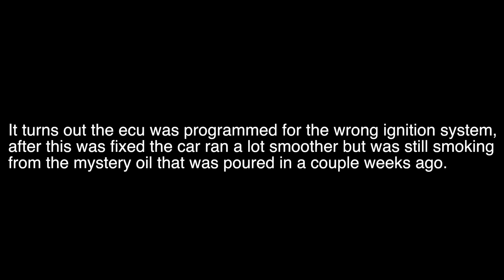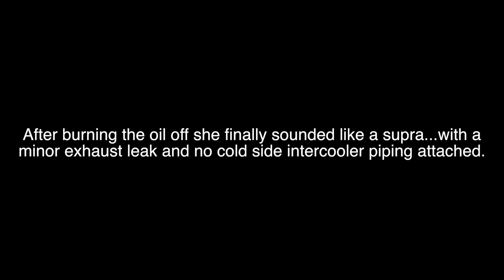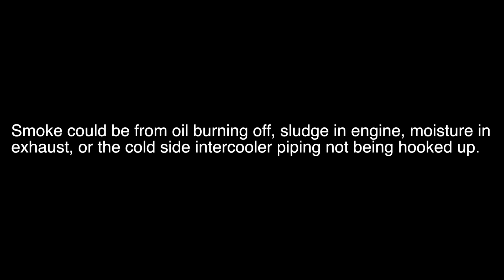Supra starts for the first time in 3 years!